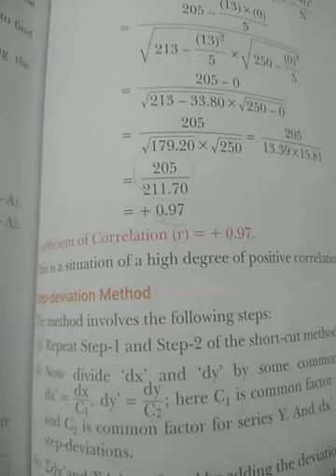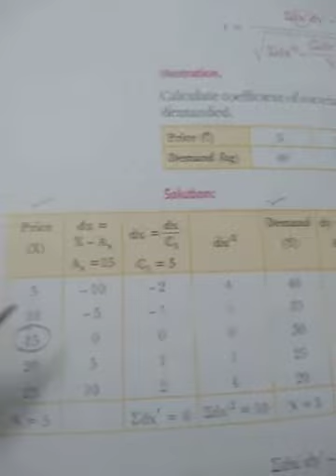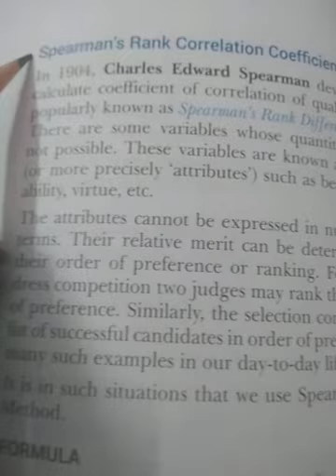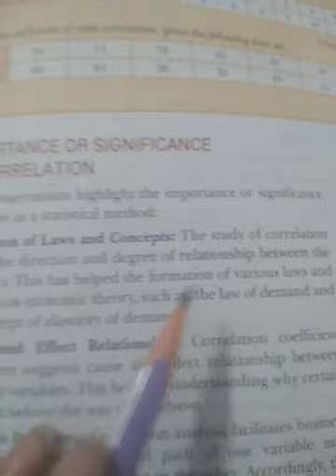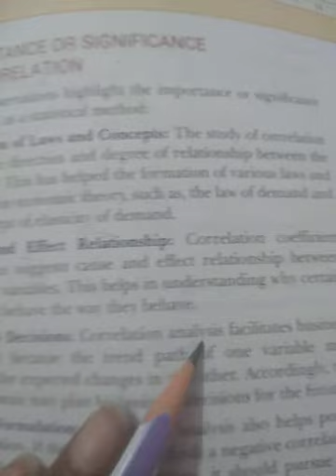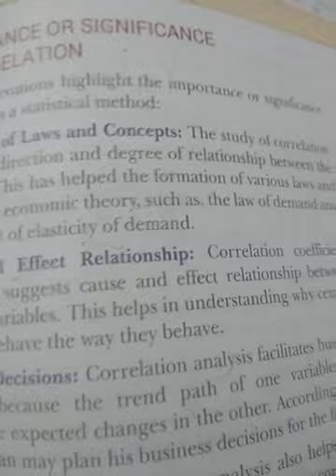step deviation-correlatiom coefficient